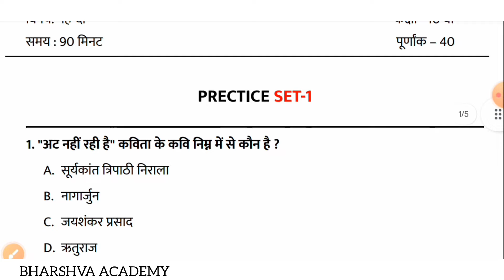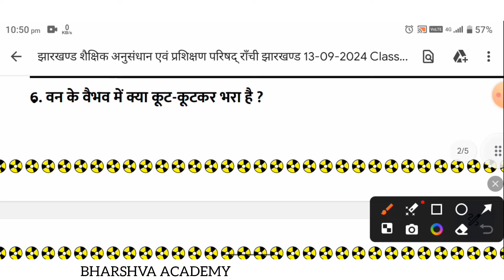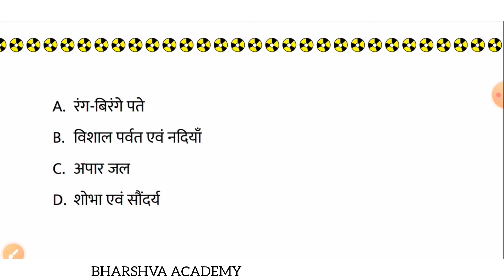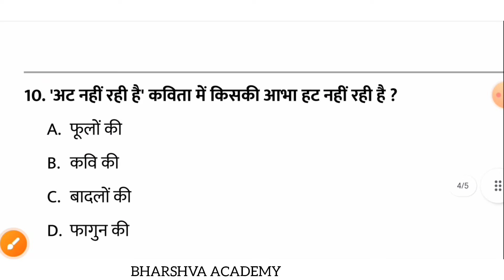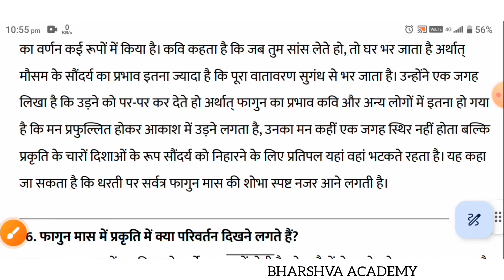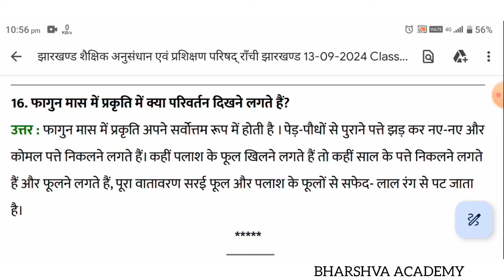Class 10 Weekly Test Hindi 13 September 2024 | Jac Class 10th Weekly Test HIndi Important Question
Class 10 Weekly Test Hindi 13 September 2024 | Jac Class 10th Weekly Test HIndi Important Question || Viral Question 13 September 2024 Weekly Test || Jac Board Class 10th HIndi

9 september 2024 ka hindi test class 8 project rail
class 10 ka hindi ka weekly test rail project test
class 10 weekly test 13 september
jac board class 10 weekly question paper hindi
rail project class 10 hindi